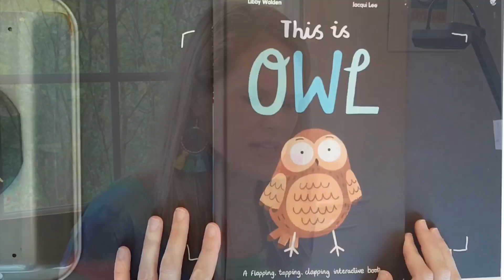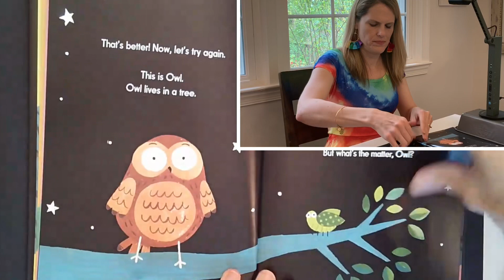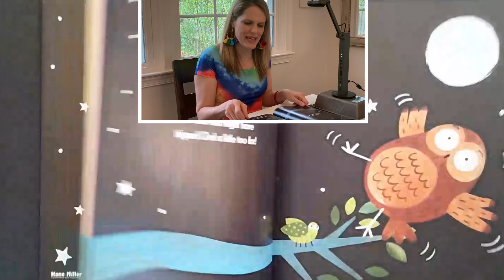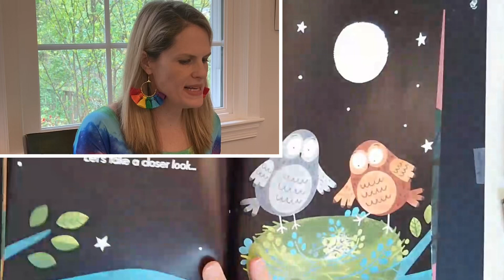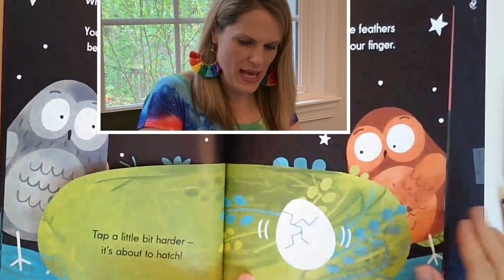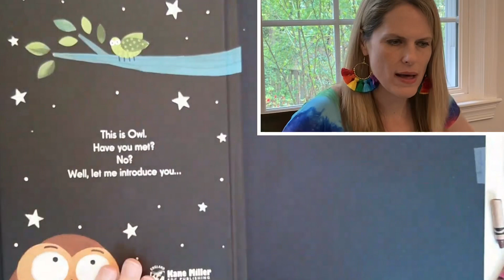CPES Art Week 3 Grades K-2 OWLS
CPES Cardinals make art - Owls with Grades K-2; Week 3 of Distance Learning April 27